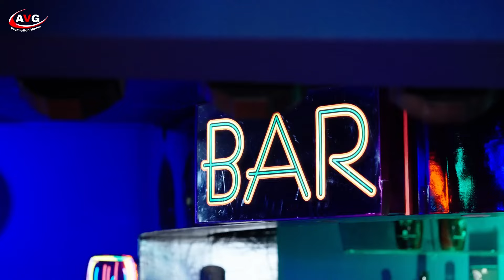AAWARGI The Unforgiven Love | Chandan Goswami, Khingaa | Heart Toching Love Story | New Song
Album :- AAWARGI

Song :- AAWARGI The Unforgiven Love

Singer :- Chandan Goswami, Khingaa

Feat:- Prince, Kimmi, Gaurav, Patricia &

Bharat

Lyrics :- Prnce

Story & Screen Play :- Gaurav

Casting:- Nancy Kapoor, Bhavya Gulati & Mansih Production

Company Brand :- AVG Production (Owner- Gaurav Parashar and Prince)

About Our Digital Partner Go To